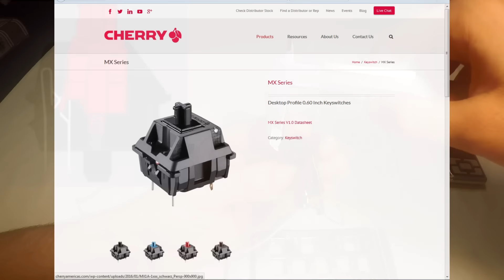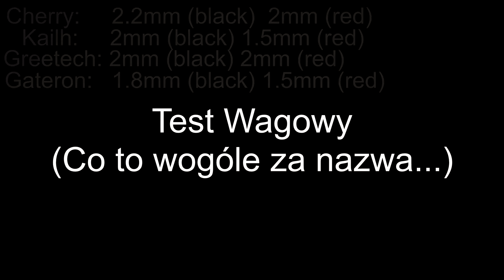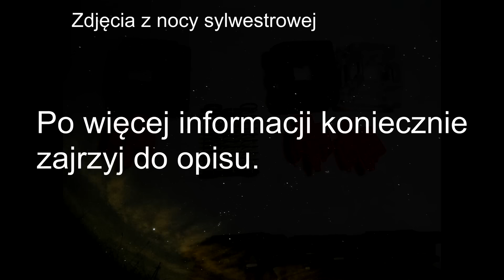Przegląd przełączników mechanicznych #1 - Liniowe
Hej wszystkim - Wszystkie pytania zadawajcie w komentarzach oraz jeśli macie jakiś pomysł odnośnie czegoś czego nie sprawdziłem w tym filmie a fajnie byłoby sprawdzić dajcie znać,  w następnej części się tym zajme.

Nie jest to test profesjonalny a ze względu na to, że użyłem tych krokodylków a nie wlutowywałem się bezpośrednio dokładność wagi jest odrobinę gorsza - ze względu na to, że switch trzeba jakoś na niej ustawić.
0:08 - omówienie
1:19 - początek testu
2:30 - test wagowy
3:40 - podsumowanie
4:28 - test dźwięku
5:46 - Outro
5:58 - 240kl/s.